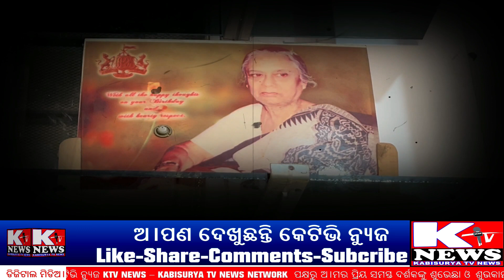ଖଲ୍ଲିକୋଟ ରାଣୀ ମାଙ୍କ ଭାରି ପସନ୍ଦ ଥିଲା କଙ୍କଡା ଝୋଳ ଓ ଅଣ୍ଡା ଅମଲେଟ୍ ।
ନମସ୍କାର
ଇଏ ହେଉଛି ସ୍ଵର୍ଗତଃ ଚମ୍ପୁ କବି କବିସୂର୍ଯ୍ୟ ବଳଦେବ ରଥଙ୍କ ନାମରେ ନାମିତ କବିସୂର୍ଯ୍ୟନଗର ମାଟିର KTV ଅଥବା କେଟିଭି ।
( KABISURYA TV NEWS NETWORK )
ଗ୍ରାମାଞ୍ଚଳ ହେଉ ବା ସହରାଞ୍ଚଳ ର କଳା ସଂସ୍କୃତି ଘଟଣା ଦୁର୍ଘଟଣା ସାଙ୍ଗକୁ ପ୍ରତିଟି ଖବର ସୋସିଅ।ଲ ମିଡିଅ। ଅଥବା ଡିଜିଟାଲ ମାଧ୍ୟମରେ ଲୋକଲୋଚନକୁ ଅ।ଣିବା ପାଇଁ ଏକ ଭିନ୍ନ ପ୍ରୟାସ ।
ଅ।ପଣ ସବୁବେଳେ ଦେଖୁଥାନ୍ତୁ ଅ।ପଣଙ୍କ ମାଟିର ସୋସିଅ।ଲ ମିଡିଅ। ଅଥବା ଡିଜିଟାଲ ପ୍ଲାଟଫର୍ମ KTV ଅଥବା କେଟିଭି ।
ଏଥିସହ ନିଜର ମତାମତ ଦେବା ସହ ସେର କରନ୍ତୁ । ପ୍ରତିଟି ଖବର ସଙ୍ଗେସଙ୍ଗେ ପାଅ।ନ୍ତୁ ।